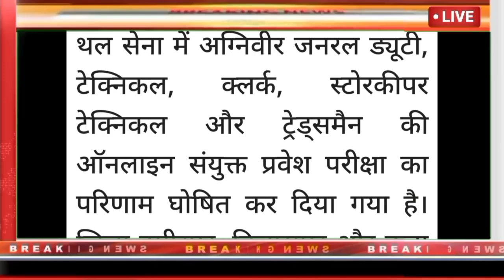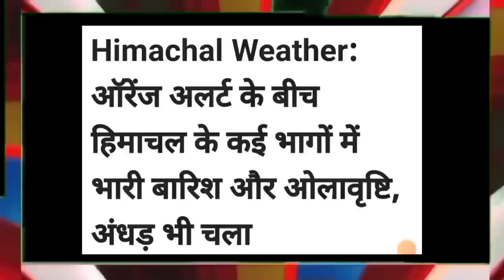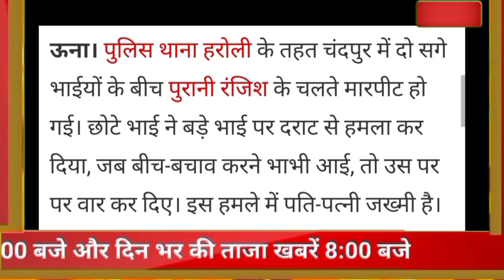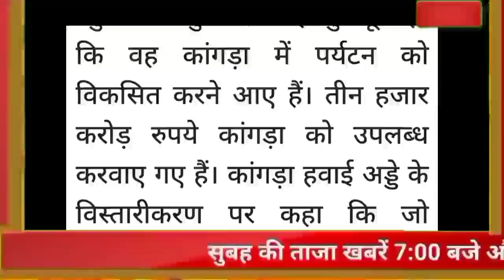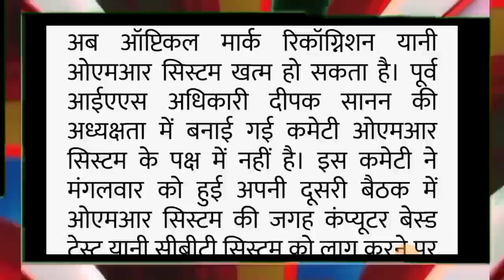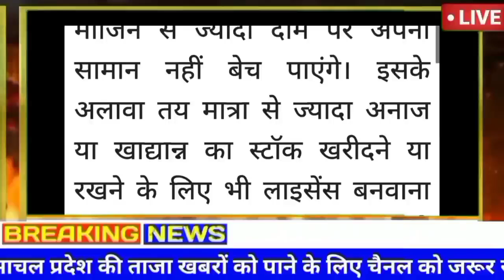🔔🔴🔥📶Himachal Breaking News 23 May 2023|| दिनभर की ताजा खबरें 8:00 बजे